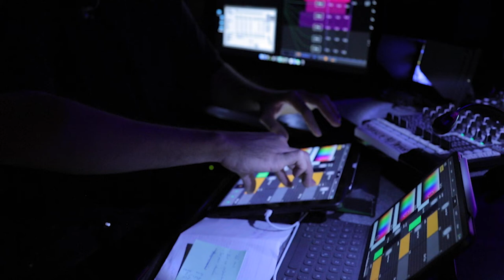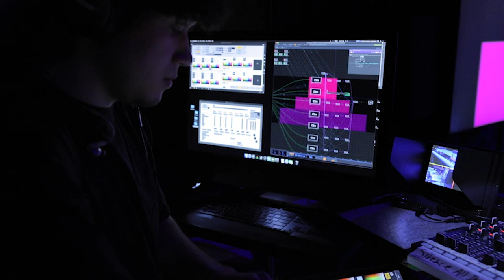Boat of Queen Mutemwiya - Livestream Performance